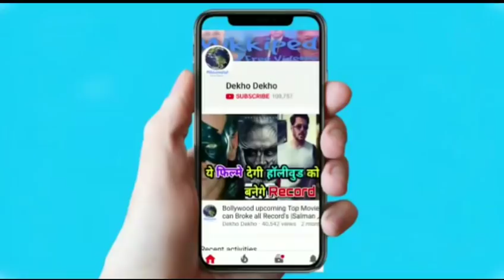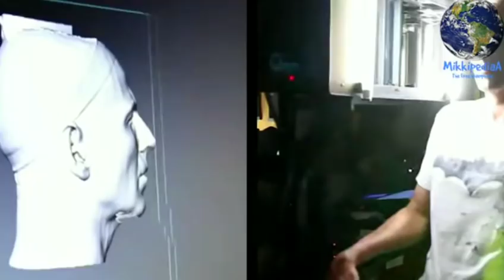Robot 2.0 का कहर, Akshay Kumar, Rajnikant, Total Dhamaal भी आगे खिसकी, Ajay devgn ने लिया फैसला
Robot 2.0 का कहर, Akshay Kumar, Rajnikant, Total dhamal भी आगे खिसकी, ajay devgn ने लिया फैसला